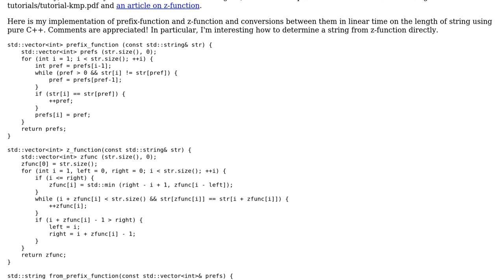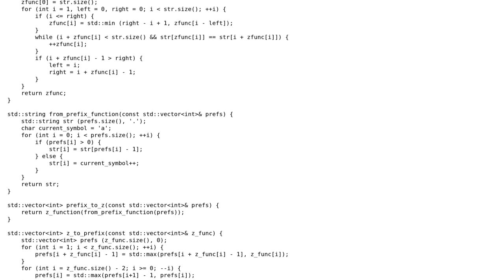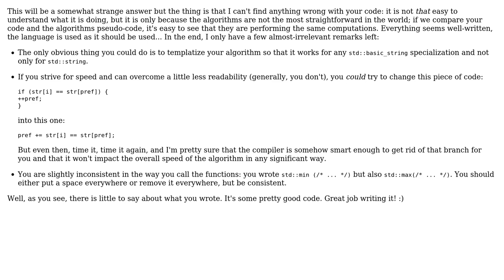Code Review: Prefix- and z-functions in C++ (string algorithms)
With thanks & praise to God, and with thanks to the many people who have made this project possible! | Content (except music & images) licensed under CC BY-SA | Music | Images & others | With thanks to user se0808 user Morwenn user Jamal and the Stack Exchange Network Trademarks are property of their respective owners. You are responsible for your own actions.